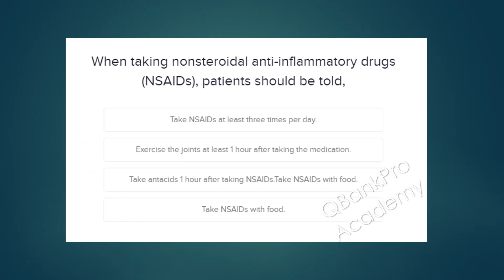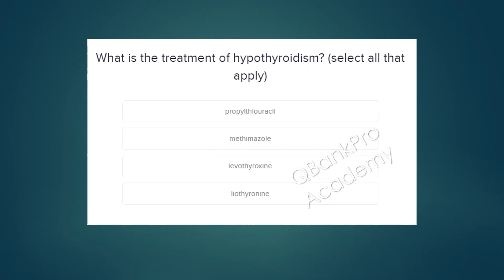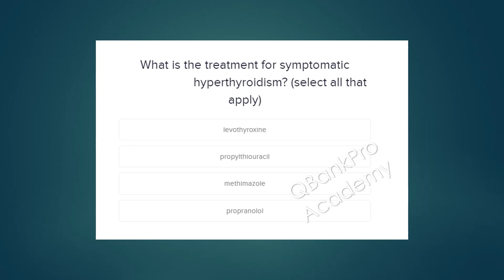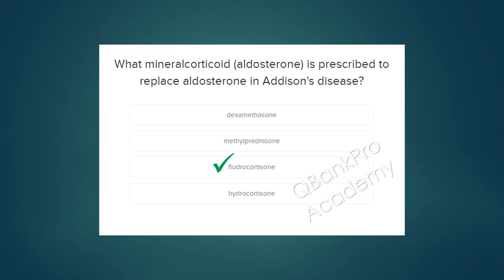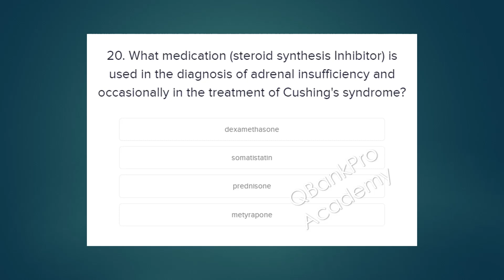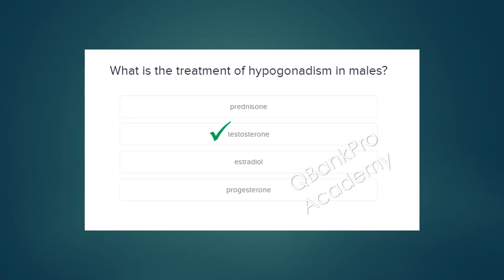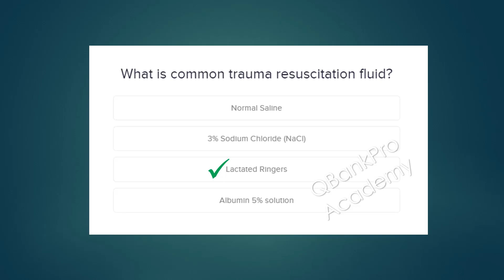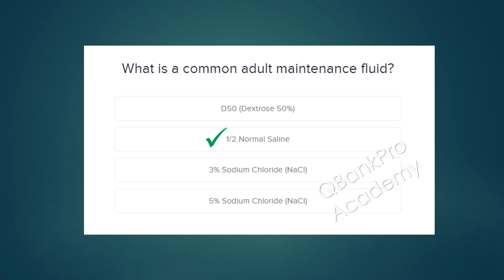Hesi Exit Questions - HESI EXIT Exam - 2022, NCLEX style Exam Questions, Nursing Review, Drugs, IVF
HESI Exit Exam Questions. Watch then try the Free NCLEX Question Bank 1000+ questions and our FREE Masterclass In this video, Nursing Review, Drugs, intravenous fluids, IVF

MORE QBankProAcademy.com website educational  R E S O U R C E S

Free P R A C T I C E    T E S T S 💗 👀
Take  ALL of the Practice Exams!

👉 ADDITIONAL Resources for Nursing Students at QBankProAcademy.com

You can do this. You’ve got this. QBankPro Academy is here to help!

You must know the high yield content to do well on the NCLEX exam. Get started here with a review of important course topics that will be on your NCLEX exam - hundreds of students instructed over two decades for licensure exams.
- Clinical Knowledge
- Review/Test your knowledge